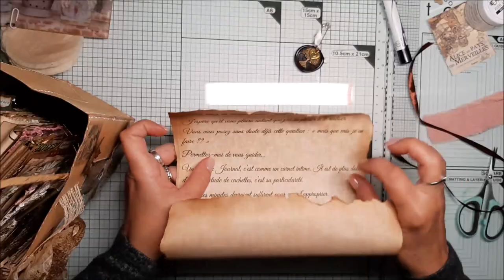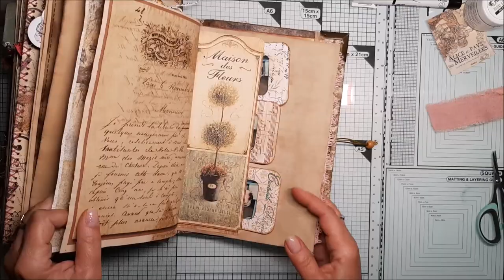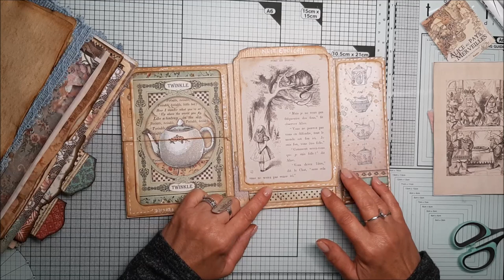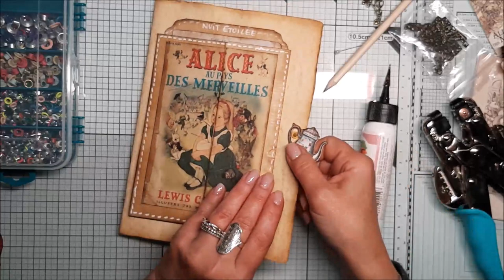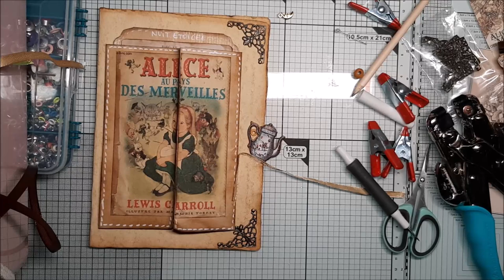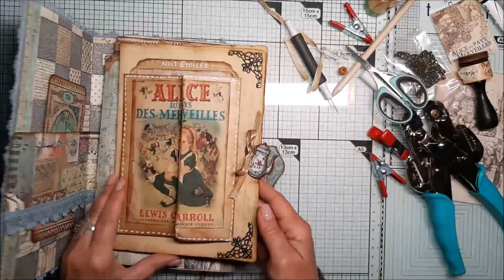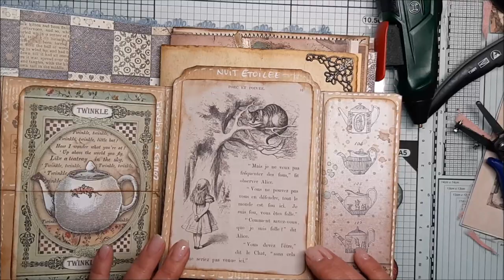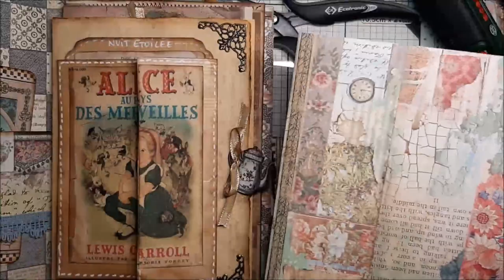(83) Partie 5 - Junk Journal 'Alice au Pays des Merveilles'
Papier parchemin :